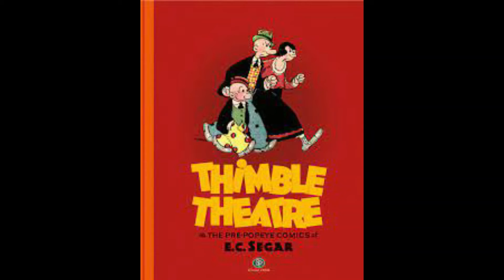History and Review of Popeye the Sailor Man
I give History and Review of Popeye the Sailor Man